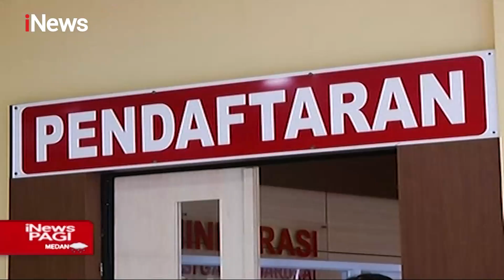Pasien COVID-19 Meningkat, IGD RS Polri Penuh - iNews Pagi 20/01